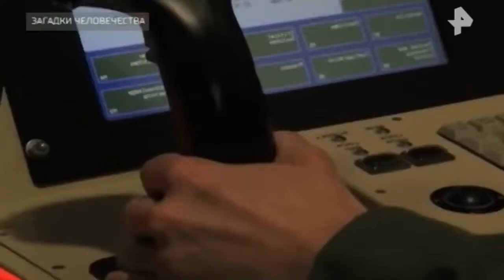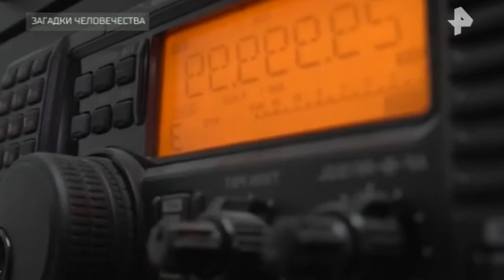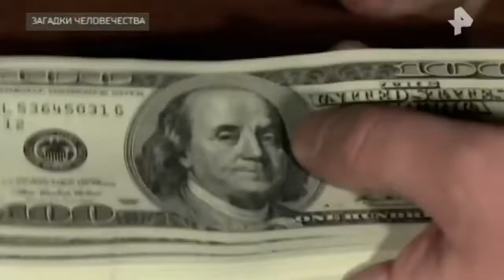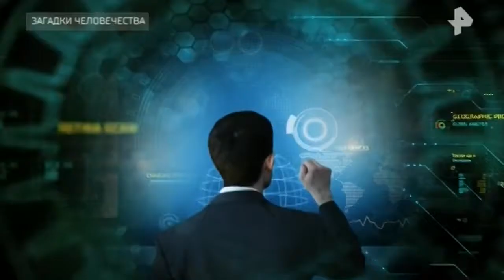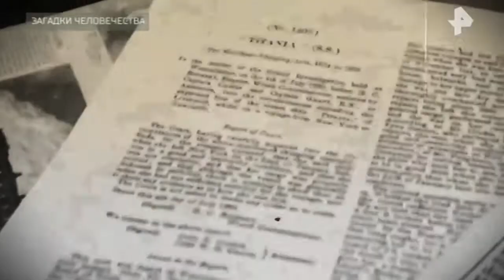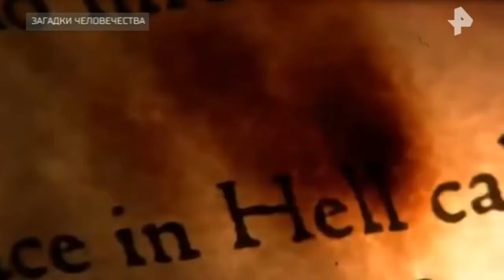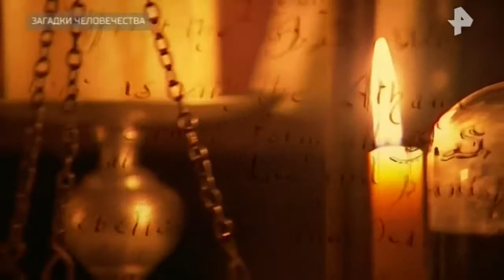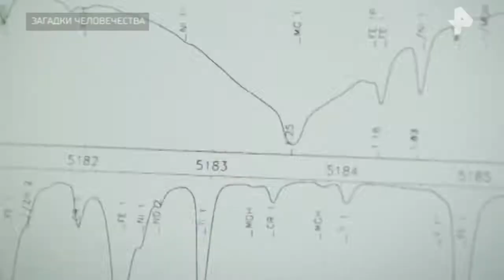Загадки человечества с Олегом Шишкиным выпуск 72 от 19.10.2017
/Нам угрожает восстание машин. К такому выводу пришли создатели роботов из США. Чем искусственный интеллект  угрожает человечеству. И почему эксперты считают что 3-ю мировую войну начнут беспилотники.
/Ветер ветер - ты могуч. Как прекратить ураган и укротить смерч. Можно ли управлять стихией.
/Косой переулок в Перу. Куда студентам Хогвартса  стоит отправиться за покупками. Где продают лучшие волшебные палочки и ставят диагнозы с помощью морской свинки.
/Украинский граф Дракула. За что Черниговского полковника  Дунина Борковского окрестили вампиром. Чем прославился так называемый кровопийца.